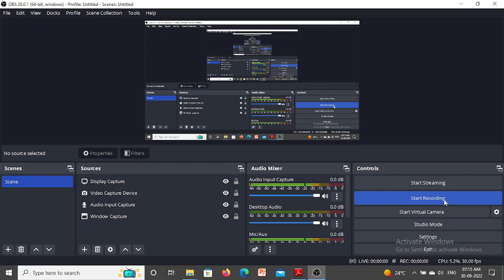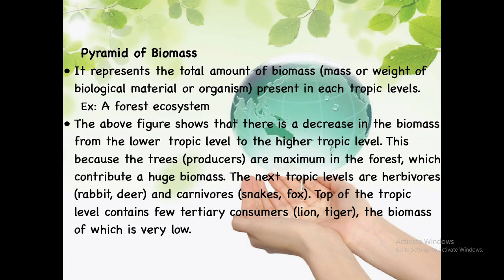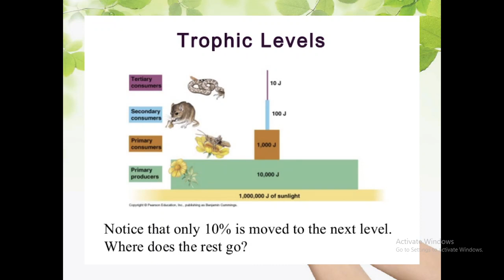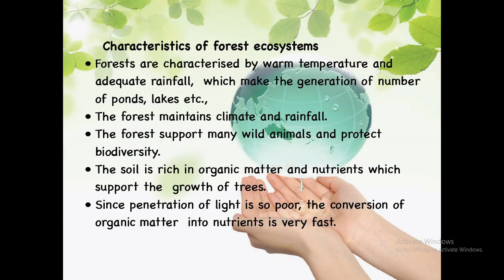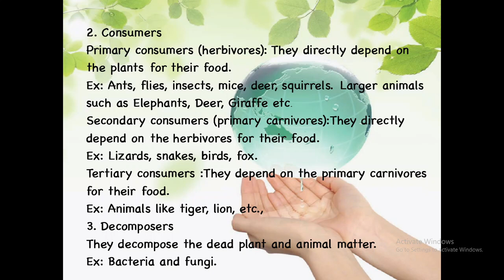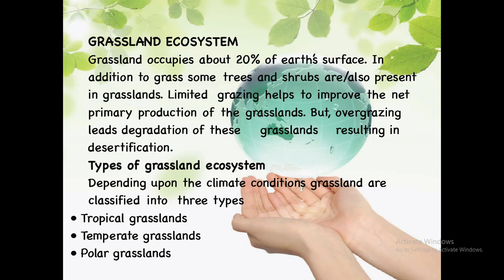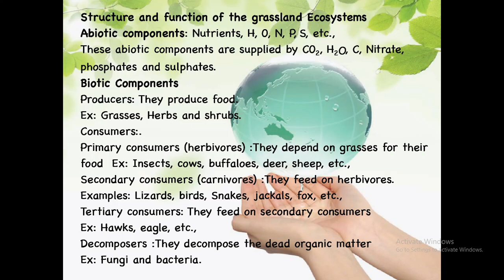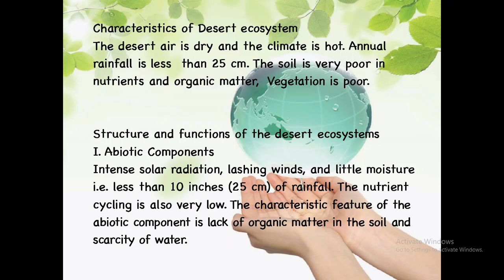8 Environmental Sciences LPU Distance Education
8 Environmental Sciences LPU Distance Education